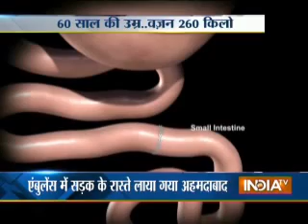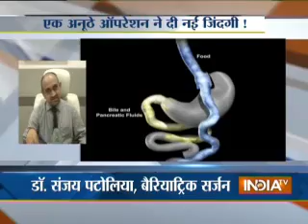WEIGHT LOSS 60 YEAR OLD WOMAN AT AHMEDABAD INDIATV woman Zubaida